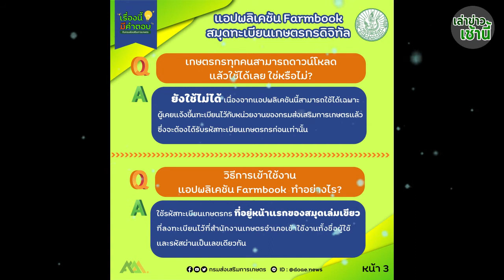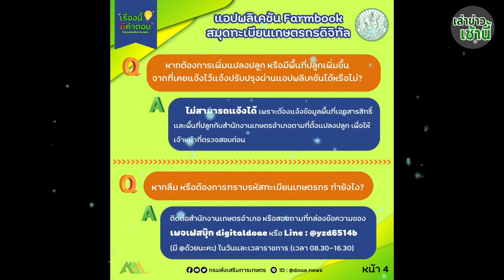เกษตรกรยุคใหม่ ต้องมี!! แอปพลิเคชั่น "Farmbook" สมุดทะเบียนเกษตรกรดิจิทัล โหลดได้แล้ววันนี้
เกษตรกรยุคใหม่ ต้องมี!! แอปพลิเคชั่น "Farmbook" สมุดทะเบียนเกษตรกรดิจิทัล โหลดได้แล้ววันนี้ เกษตรกรยุคใหม่ ใช้สมุดทะเบียนเกษตรกรดิจิทัล
โหลด แอปพลิเคชันFarmbook 📲 ติดมือถือไว้

⏩ติดต่อสำนักงานเกษตรอำเภอ หรือสอบถามกล่องข้อความของ
เพจเฟสบุ๊ก digitaldoae หรือ Line : @yzd6514b (มี@ด้วยนะคะ) ในวันและเวลาราชการ (เวลา 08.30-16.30น.)